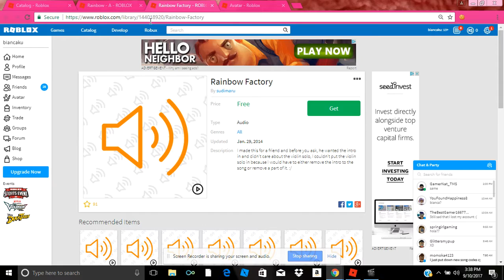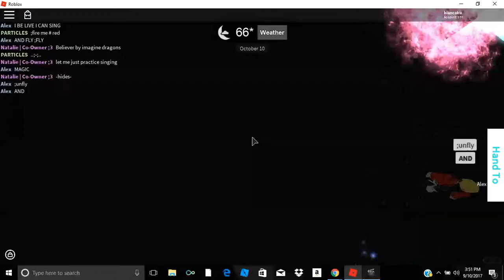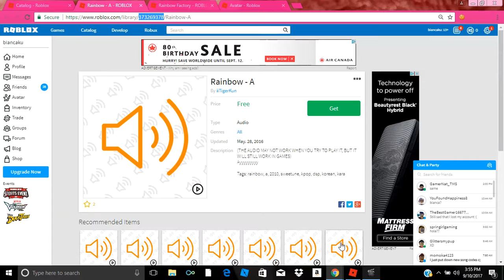Episode 1 - THE RAINBOW SINGERS!